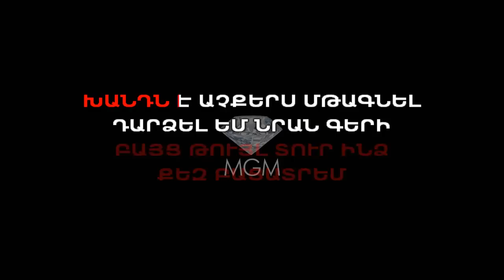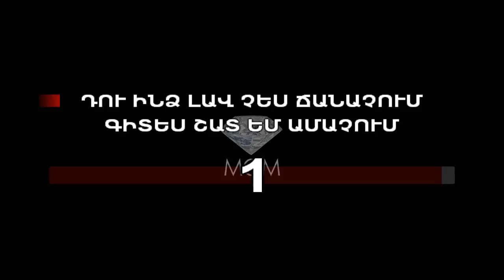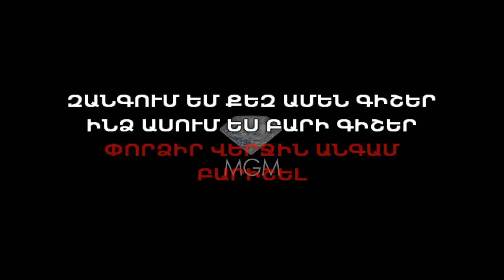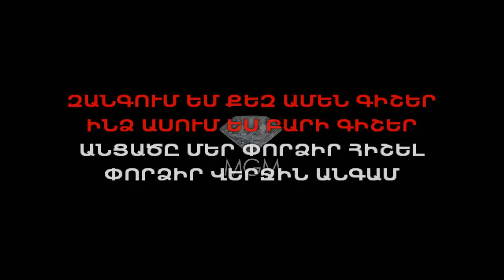TATUL AVOYAN FT. DJ DAVO ZANGUM EM KARAOKE/INSTRUMENTAL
TATUL AVOYAN DJ DAVO ZANGUM EM KARAOKE INSTRUMENTAL